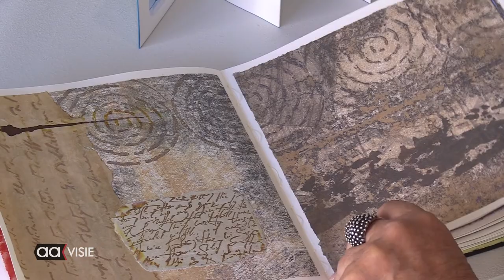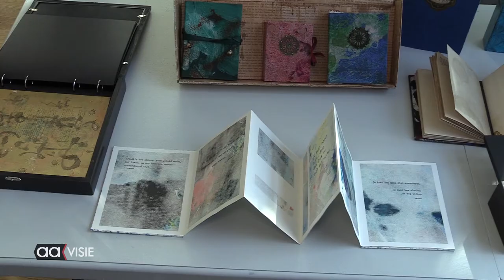Fototentoonstelling in Stadsmuseum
Ze exposeerden in het Stadsmuseum: Riet Telgenhof en Hans Bouma. Dat gebeurde tijdens Open Ateliers Almelo. Hans Bouma houdt zich bezig met tabletop- en landschapsfotografie. Riet Telgenhof beoefent drie disciplines: fotografie, mixed media en alle vormen van boekbinden.